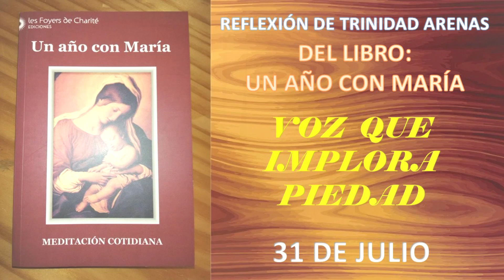31 DE JULIO: VOZ QUE IMPLORA PIEDAD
Hija mía, a cada instante, de día y de noche, mientras sobre la tierra se cometen los más atroces delitos que clamarían justicia de parte de Dios, la Sangre de Jesús se levanta como voz que implora piedad.
No insista nunca impasible a la propagación del mal, sino que levanta fervientes oraciones de reparación: “Por la preciosa Sangre de Jesús, Padre, perdona los pecados de los hombres y convierte a los pecadores”.
Es una invocación frente a la cual el Padre no puede quedar indiferente, y que resulta beneficiosa para las almas.
En cada Misa realiza esta invocación, y el Padre pacientemente, perdonará y convertirá.
Renueva a menudo tu deseo de participar en todas las Misas que se celebran sobre la tierra.
Si todavía, después de tanto mal que se comete, el mundo existe, es porque Jesús Redentor continuamente se hace presente en el sacrificio que el sacerdote ofrece al Padre en nombre de toda la Iglesia.
El ofrecimiento que Él hace es grato, y produce sus efectos incluso si el instrumento a veces es indigno. Pero ¡cuántos más frutos de santidad para sí y para los demás, cuando él es santo!
Si tú quieres hacer pasar agua en una cañería toda oxidada y llena de herrumbre, el agua te llegará en pequeñas dosis y ennegrecida. Asimismo, es para el sacerdote, si no purifica su alma de toda suciedad.
Reza por los sacerdotes, para que sean numerosos y santos, a fin de que por su intermedio la Sangre de Jesús purifique la tierra.

DEL LIBRO: UN AÑO CON MARIA